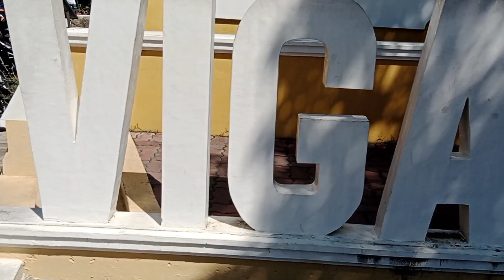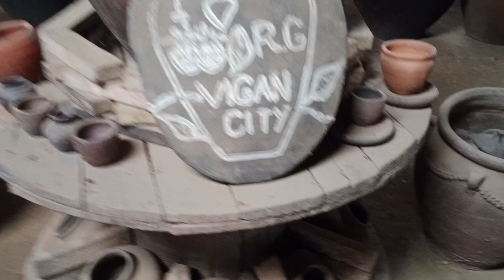adaytoremember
Exploring the beauty of vigan city
and it's tourist spots.
enjoy riding trike with a humble driver Romel